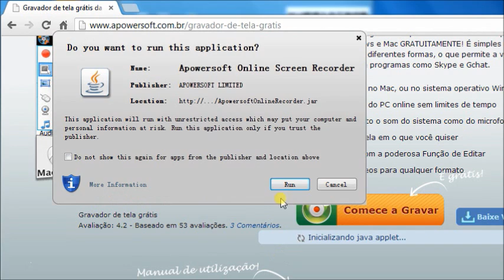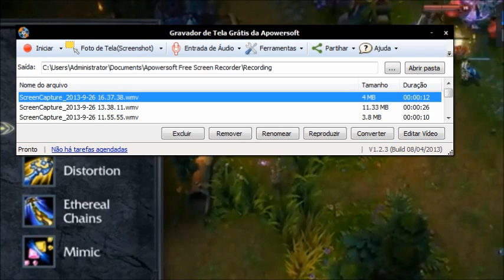Como Gravar Facilmente seus Jogos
O gravador de tela grátis da Apowersoft é um programa online capaz de capturar facilmente tudo o que apareça na tela do seu computador.